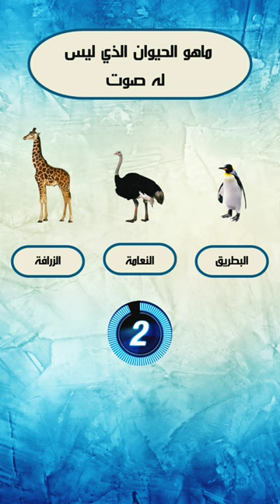اسئلة عامة عن الحيوانات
مرحبًا بكم في هذا الفيديو المشوق الذي سيضعكم في اختبار أسئلة عامة عن الحيوانات .إذا كنتم تبحثون عن تحدي جديد وترغبون في اختبار معرفتكم الدينية، فأنتم في المكان المناسب